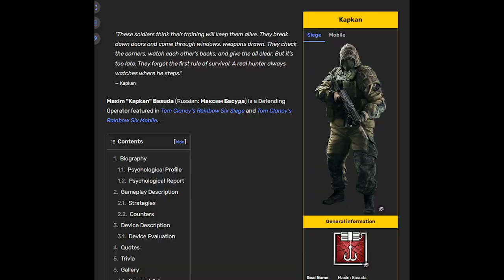Rainbow Six Siege Cannot Be EXPLAINED…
Rainbow Six Siege sometimes is great, sometimes bad, and then sometimes just flat out CONFUSING.
This is just a bunch of moments with my friends having fun in Siege but also questioning the stuff we experience on a day-to-day basis, as really some things cannot be explained (like those e-couple names).
Year 9 has been great so far for Rainbow Six Siege, but certainly there are some moments that cannot be explained in Deadly Omen...